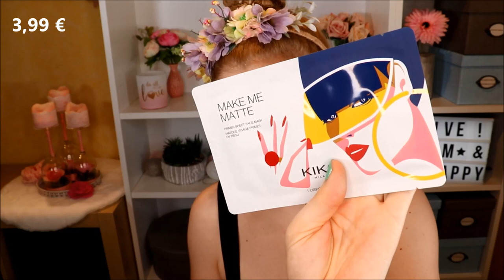Full Face Kiko Milano | Little Italy at Home | Haul & Verlosung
Heute traue ich mich an ein FullFace nur mit Kiko Produkten.
Was die italienische Marke kann? Schauen wir mal :)

100 Teile Markenkosmetik Surprise Box

♡ Schreibe mir einen lieben Kommentar unter dieses Video mit dem KIKO und/oder der Info, dass du an der Verlosung teilnehmen möchtest

Liebe Grüße
Claudi